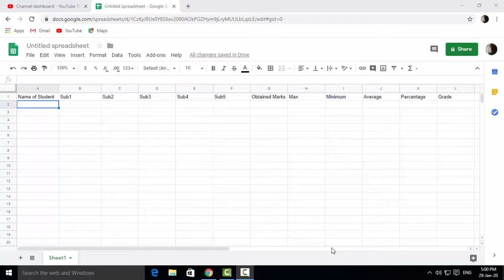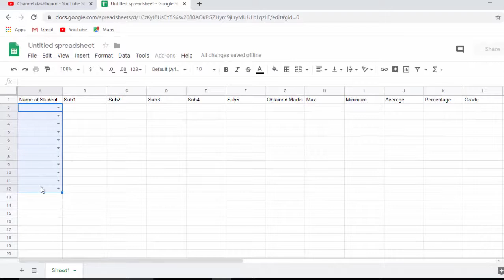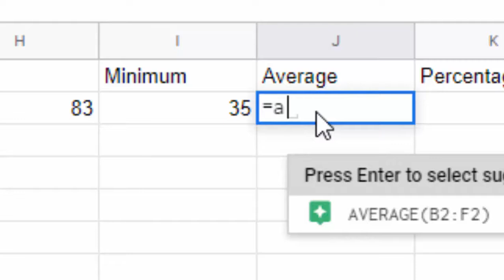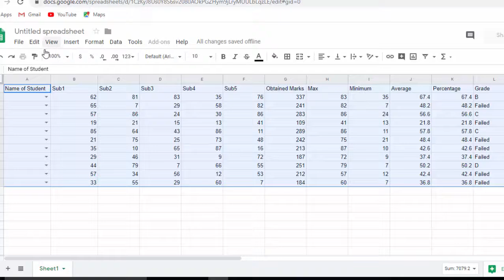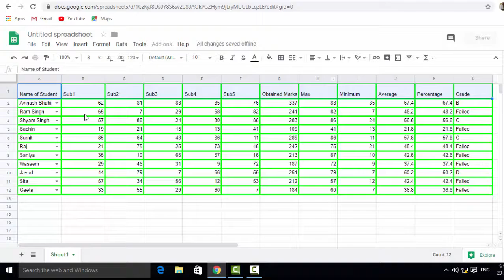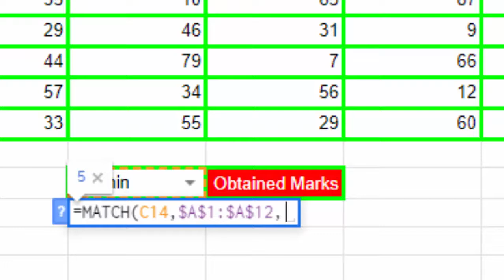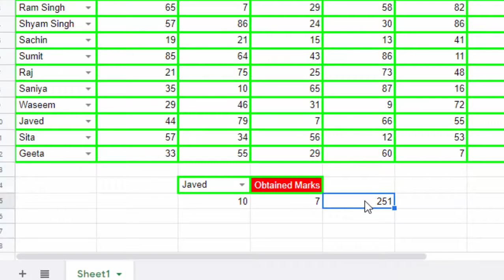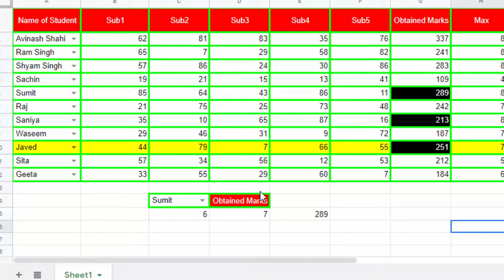how to create drop down list and use sum if match maximum minimum average formula in google sheet